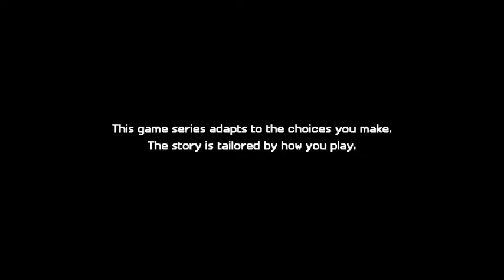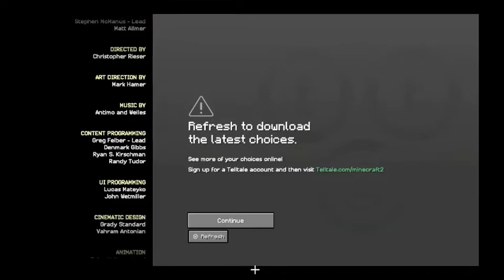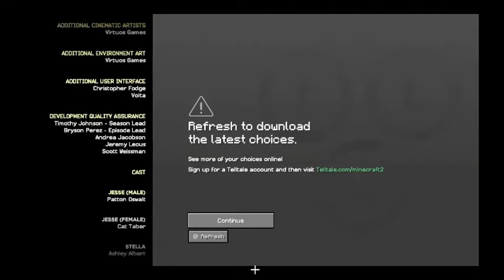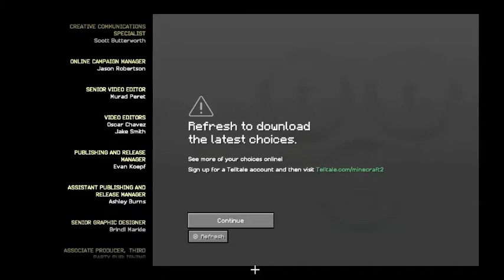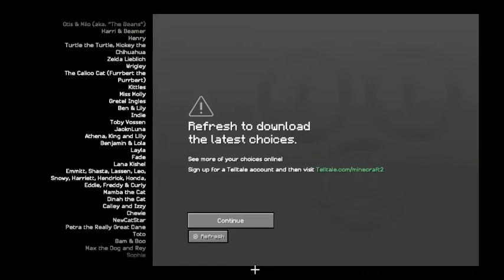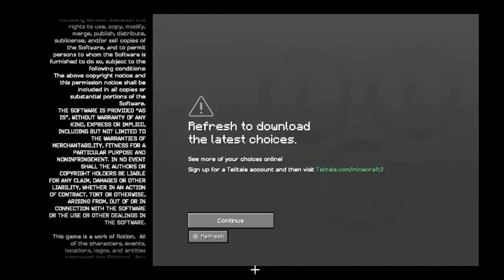Beg iz zatvora (Minecraft Story Mode) Sezona 2, Epizoda 3